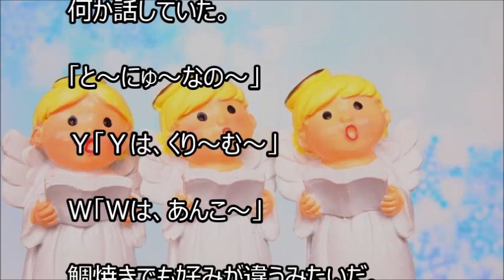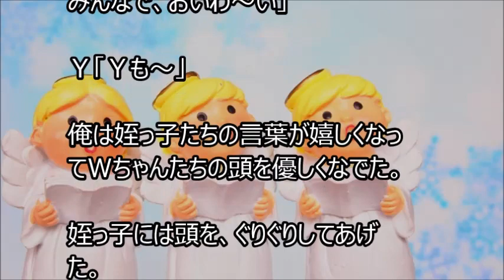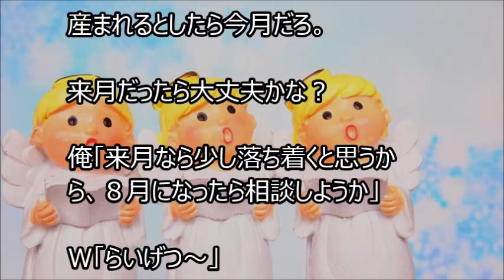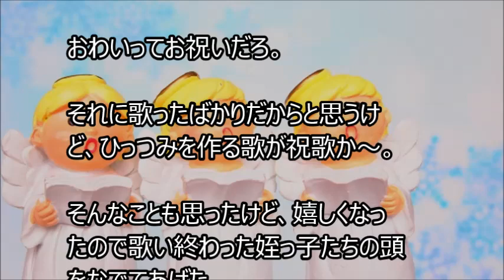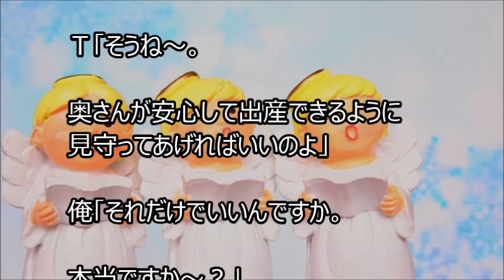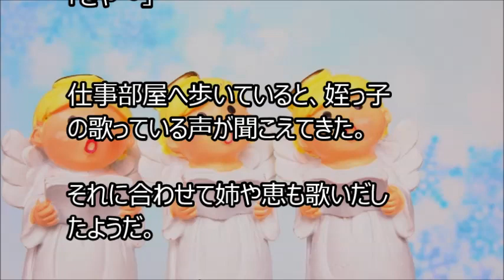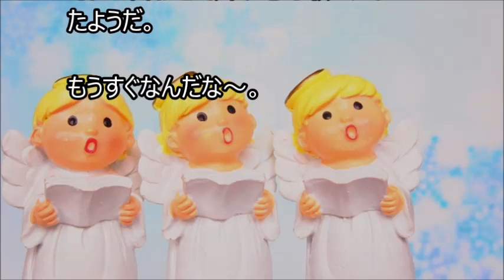俺と姪っ子のお付き合い－祝歌－その860